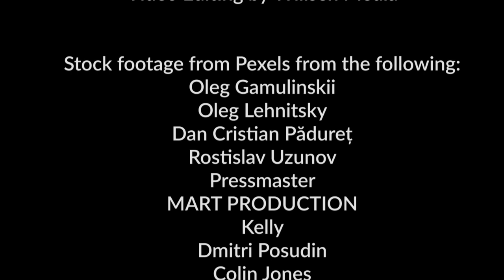Dua Lipa - Illusion (Rock cover)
Devon Aviles - Social Media links

Willsen Media